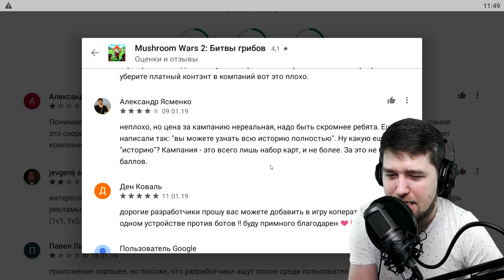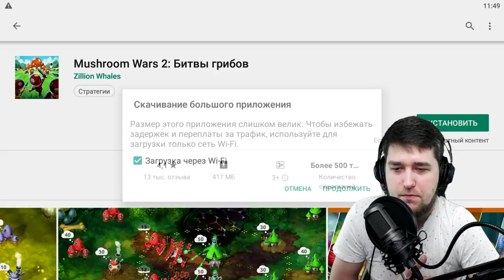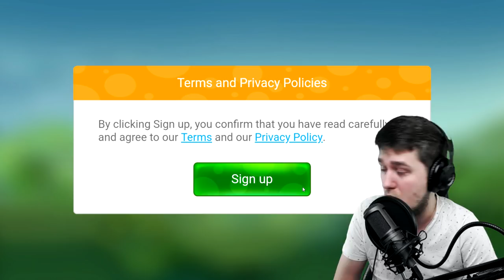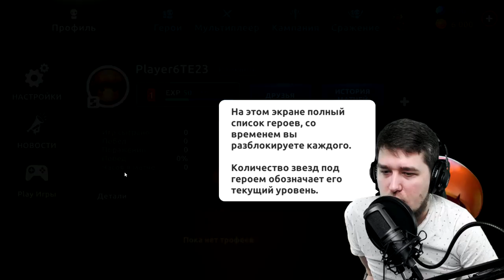ИГРАЮ ПОД ГРИБАМИ! Mushroom Wars 2, ОБЗОР! Че Там В Google Play?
➤НАБОР В ГИЛЬДИИ:
Хулиганы от 410к -  @SergeySMS83
NewLife от 360к - @deniska_NewLife
La_la_land от 200к - @Dydyks
(Набор через собеседование в Телеграме)

➤ Мой микрофон - Audio Technica AT2020 usb+
➤ХАРАКТЕРИСТИКИ МОЕГО ПК:

1. Видеокарта: MSI 1080ti GAMING X TRIO 11GB
2. Процессор: i7 8700k Coffee Lake
3. Материнская плата: MSI z370 GAMING PRO AC
4. Оперативная память: g-skill 32gb 3000 x4
5. Процессорный кулер: bequiet dark rock 3 pro
6. Корпус: zalman z9 neo plus
7. SSD Накопитель: ssd m2 kingston 500gb mlc
8. Жесткий диск: wd red 1tb
9. Блок питания: corsair rm850x

➤ МЕЦЕНАТЫ КАНАЛА(ТОП 10):
 1. anatolydam - 612231
 * Test
 2. Андрей - 44038
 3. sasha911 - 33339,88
 4. Николай - 30490
 5. Вася Мокин - 26000
 6. Лехинвальд - 22310
 7. Возрождения Феникса - 20100
 8. Karen - 18400
 9. Николай Кравченко - 19500
10. Yasha - 15177

Я НАШЕЛ КЛАССНУЮ СТРАТЕГИЮ! Mushroom Wars 2, ОБЗОР